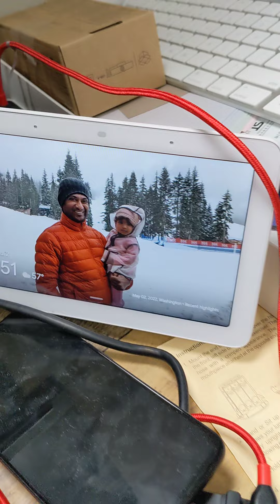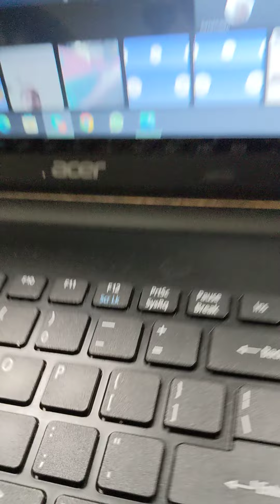Discourse room in USA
My daughters house in San Jose